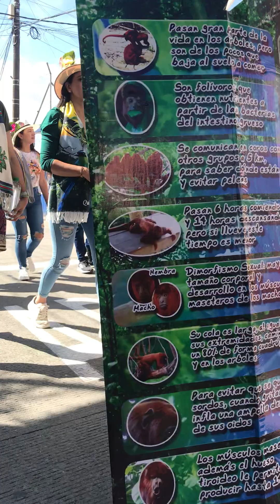Desfile de Comparsas y Reinas 2024 en Filandia Quindío ¡Cultura y Tradición en su Máximo Esplendor!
¡Bienvenidos al vibrante desfile de comparsas y reinas en Filandia, Quindío! 🎉 Sumérgete en la riqueza cultural de este encantador pueblo cafetero, donde la alegría y el color se apoderan de las calles. Disfruta de los trajes deslumbrantes, la música contagiosa y las hermosas reinas que representan la esencia y tradición de nuestra tierra.

Este evento es una celebración de la diversidad y el talento de la comunidad, una muestra del espíritu festivo que define a Filandia. Desde las danzas folclóricas hasta las comparsas llenas de vida, cada momento del desfile es una explosión de cultura y alegría.

No te pierdas este espectáculo único, que año tras año reúne a visitantes y locales para celebrar lo mejor de nuestras raíces.